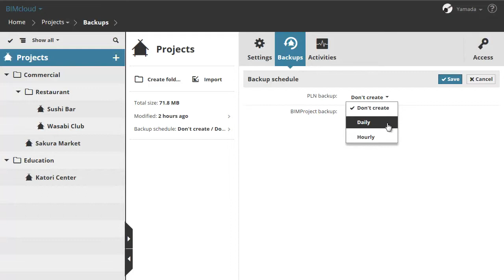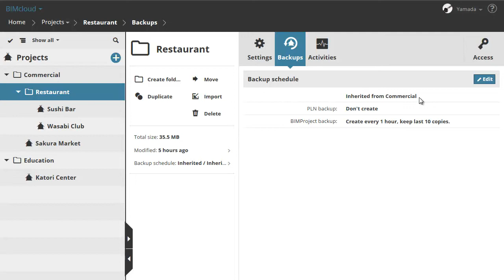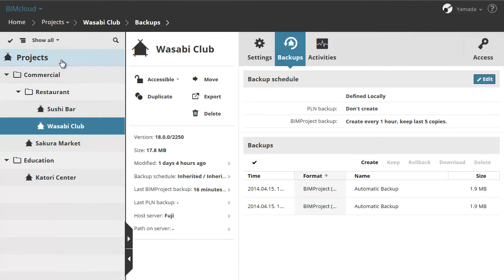BIMcloud Project Backup Schedule